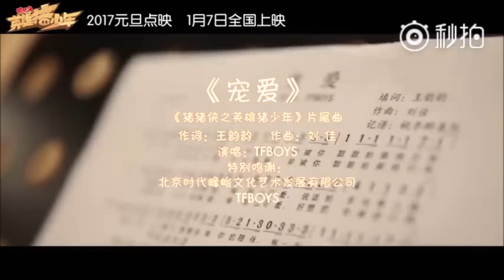【TFBOYS - 易烊千玺】《寵愛》豬豬俠特別版MV(易烊千玺CUT) 【《豬豬俠之英雄豬少年》】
我只CUT了有烊烊出鏡的畫面~
因版權問題, 原片整首放出來會被消音, 所以我只CUT了有烊烊鏡頭部分